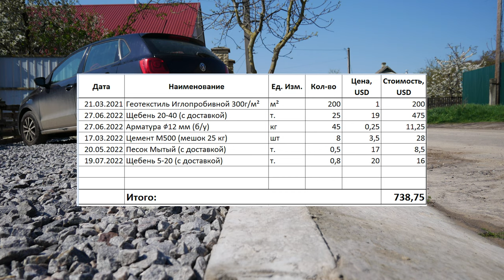Парковка на Даче Своими Руками.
Здравствуйте.
В данном видео мы строим некую площадку размерами примерно 10х15 метров, часть которой (примерно 6х10 м) будет являться парковкой.
В дальнейшем на остальной части площадки еще будет некое строение, граничащее собственной стеной с зоной стоянки.
Сама парковка на даче будет открыта и не будет никак отгорожена от проезжей части.
1. Подготовка основания под парковку.
Обычно подобную работу принято начинать с удаления верхнего плодородного слоя, с последующей засыпкой непучинистым грунтом, или без нее.
У нас тут работал трактор, но больше для удаления старого мусора с участка, а чернозем снимался местами автоматически.
Но, справедливости ради стоит отметить, что плодородный слой, имеющий в своем составе органику для обустройства парковки  можно не убирать.
Органика при разложении может обеспечить, в дальнейшем, неравномерную усадку, но если Вам не критичны перепады в пару сантиметров, то можете не заморачиваться.
Лично у нас плодородный слой снят, а еще поверх суглинка мы укладывали остатки старой отмостки, куски бетона, кирпичей и прочего неликвида.
Затем, ручной трамбовкой, обычно после дождика, мы хорошенько уплотняли наше будущее основание.
Этой процедурой мы преследовали две цели:
Утилизация строительного мусора и Получение прочного основания, которое в дальнейшем послужит частью системы фундаментов при возведении на площадке забора и малоэтажного строения.
Обустройство бетонного бордюра по периметру парковки можно посмотреть в видео про ленточный фундамент.
2. Геотекстиль.
В моем случае был использован иглопробивной геотекстиль плотностью 300г/м2.
Что бы оценить прочность данного материала, можно посмотреть как груженый ЗИЛ весом 10 тонн катается по свежераскатанному, на довольно абразивное основание, геотекстилю.
Именно плотный геотекстиль обладающий хорошими армирующими свойствами и способен нести огромные нагрузки, но выбор, конечно, за Вами.
3. Засыпка парковки под автомобиль.
Обычно, на этом этапе работ по возведению парковки, большинство блогеров руководствуются поговоркой: слышал звон, да не знает, где он.
Люди из ютуба часто кладут в слой щебня арматуру, кладочную сетку и даже стальные трубы и уголки.
Я даже видел, как парень в слой щебня зарыл по всей площади экопарковку.
Оригинальный, надо признать способ, внутрь парковки засунуть еще одну парковку…
Но вот, что действительно мне непонятно, это зачем поверх геотекстиля сыпать слой песка, а сверху слой щебня?
У меня песка нет.
Просто слой, 10-15 см щебня фракции 20-40 мм.
Он самый популярный, потому что самый дешевый.
А еще скажу, что чем больше фракция щебня, тем большую несущую нагрузку будет нести основание парковки.
Мелкий щебень или даже речная галька может и красивее, но как минимум дороже.
Также на очень мелкой фракции щебня или гравия, как бы Вы не трамбовали основание парковки, обязательно будет видна колея от машины.
4. Въездная группа на парковке.
От асфальтированного дорожного полотна, щебень парковки отделяет бетонный бордюр высотой 15 см, который заливался в два этапа.
Сначала классический бордюр прямоугольного сечения, а затем некое подобие прилегающего к нему пандуса для относительно комфортного заезда.
Этот, условно высокий бордюр необходим для предотвращения подтопления участка дождевыми водами.
Бетон готовили из цемента марки 500, мытого песка и гранитного щебня фракции 5-20 мм в пропорции 1:2:3.
Свежую заливку накрывали пленкой и как обычно держали 28 суток.
Армирование бордюров выполнять обязательно!
…И еще пару слов, касаемо уборки опавшей листвы осенью и снега зимой.
Листва прекрасно убирается садовым пылесосом или воздуходуйкой, уже лично проверено.
Даже веерными граблями можно их смести с крупного щебня.
Для уборки снега тоже придумали профильные механизмы, но если аккуратно, то можно и лопатой, тем более что в моем случае, нужно очистить всего лишь одно паркоместо!
А все подъездные пути к парковке чистят коммунальные службы.